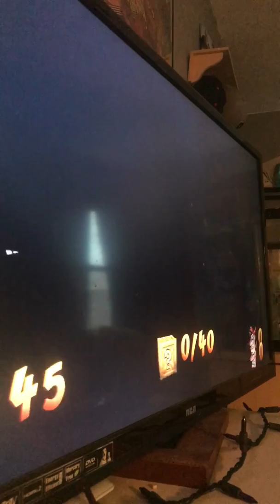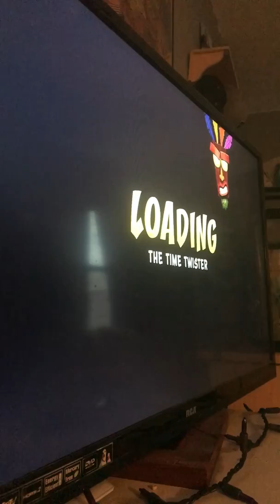Why is this Tinker Bell following me?! Crash Bandicoot N. Sane Trilogy pt. 1 PS4 gameplay